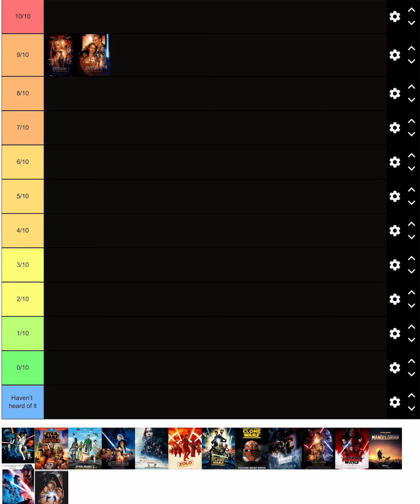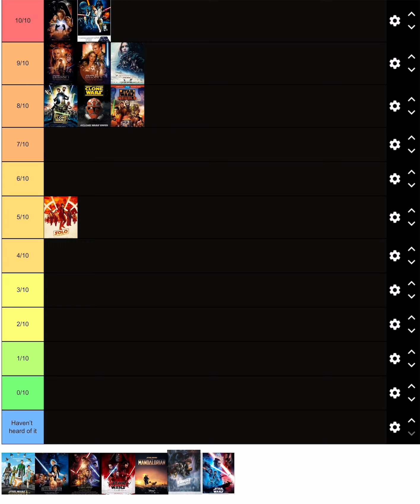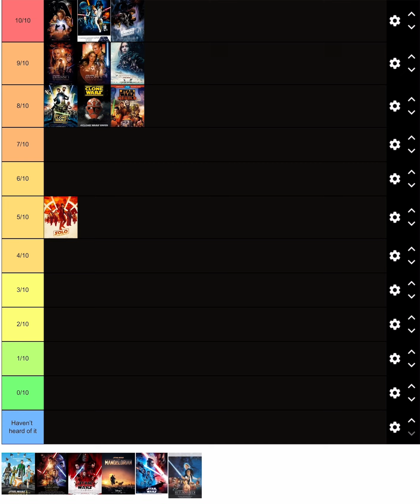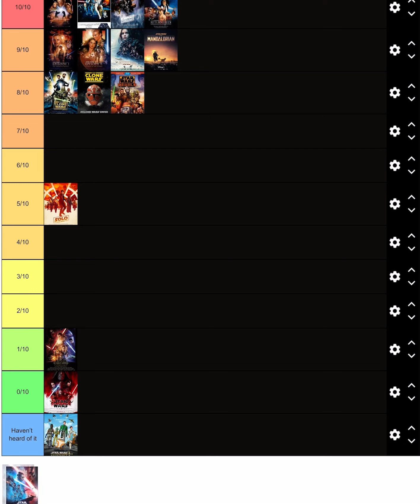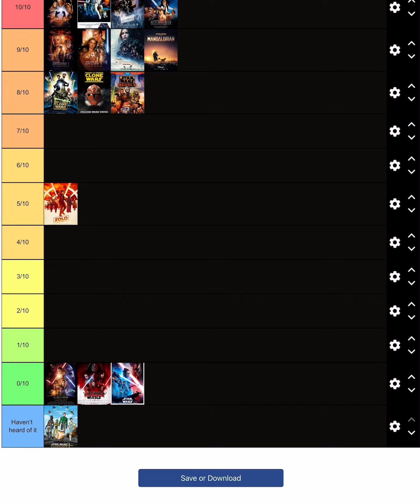Ranking all the Star Wars films and tv shows on tier list (Requested by daikaiju)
This ranking is in my opinion

⚠️Warning: this video will include some swearing ⚠️

To make everyone clear that I’m doing this ranking in order like a timeline from start to finish and yes I understand that a new hope was the first Star Wars ever made because it was made during the 70s but it wasn’t the first in the timeline because it was renamed to be the fourth episode